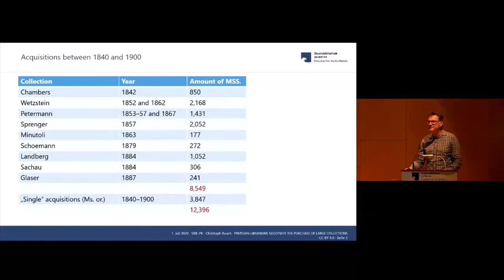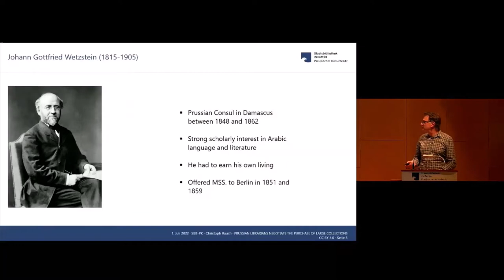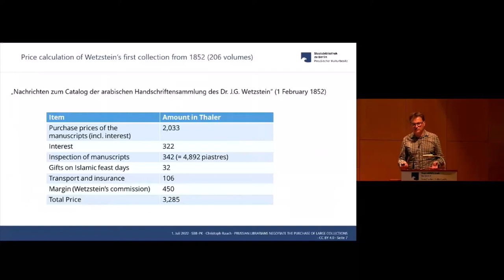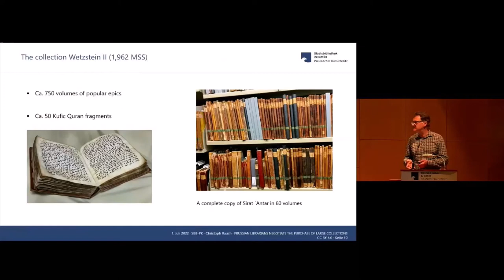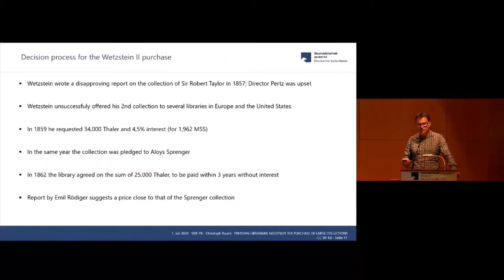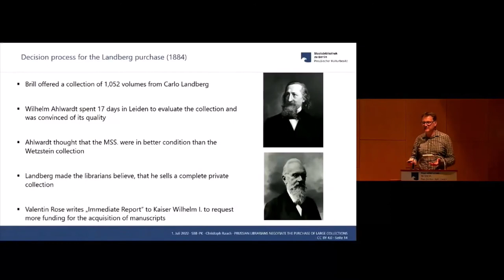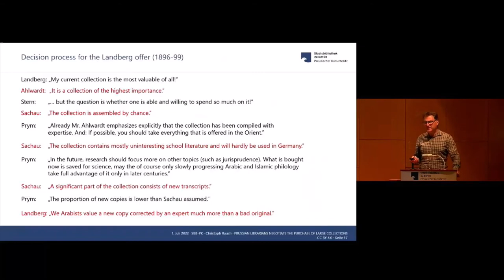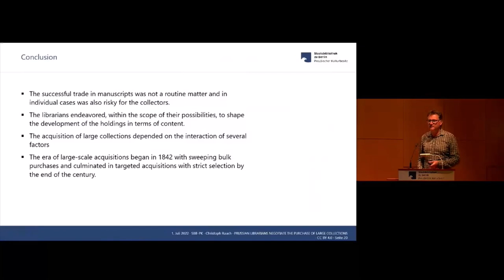Preußische Bibliothekare verhandeln den Ankauf großer Sammlungen nach Berlin. Von Christoph Rauch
„Ich möchte also rathen zuzuschlagen.“ – Prussian Librarians Negotiate the Purchase of Large Collections for the Royal Library in Berlin

From its foundation to the present day, the Berlin collection of Oriental manuscripts has grown steadily, with attention being given to different regional and thematic focal points. The development of Oriental manuscript collections could seldom take place systematically, but was subjected to criteria such as the supply situation and financial possibilities. The role of the librarians in this process will be illustrated here using the example of the heyday of Arabic manuscript acquisitions.
The Royal Library in Berlin acquired extensive collections of Arabic manuscripts in the second half of the 19th century. The purchases from Wetzstein, Petermann, Sprenger, Minutoli, Landberg and Glaser comprised already about 7,000 volumes. The librarians who pushed the acquisitions worked in networks of diverse actors. These included, firstly, the sellers themselves (who were usually Orientalists), secondly external appraisers and, finally, ministry officials who ultimately had to provide the funds for the purchase. To what extent could librarians influence collection building? What criteria were used to evaluate a collection in terms of content and value, and did these criteria change over the decades? The evaluation of accession documents and archival materials makes it possible to pursue these questions.

Christoph Rauch is Head of the Oriental Department of the Staatsbibliothek zu Berlin.